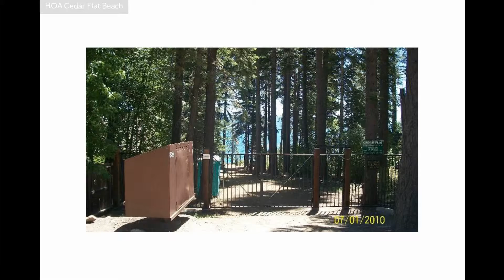Green's Haven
655 Carnelian Rd, Carnelian Bay CA 96140, USA